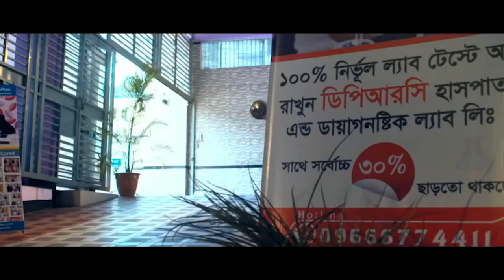৩ বছর আগে সুস্থ হয়ে যাওয়া রোগী ফিরে এসে কি বললেন । আলহামদুলিল্লাহ্ DPRC’র চিকিৎসায় রোগী এখনো সুস্থ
৩ বছর আগে সুস্থ হয়ে যাওয়া রোগী ফিরে এসে কি বললেন । আলহামদুলিল্লাহ্  DPRC’র চিকিৎসায় রোগী এখনো সুস্থ